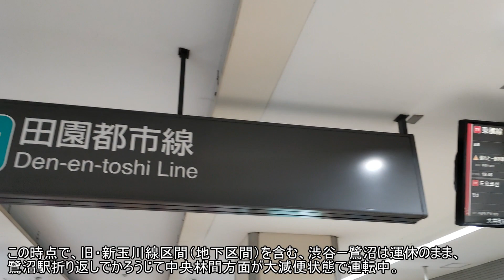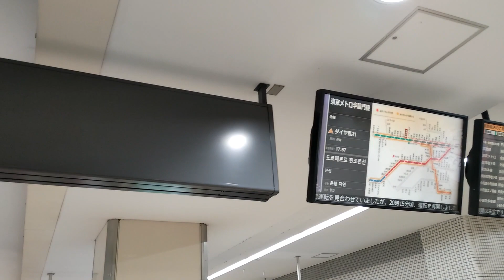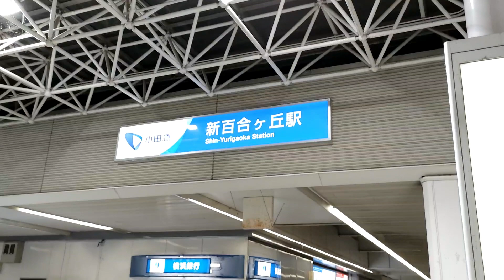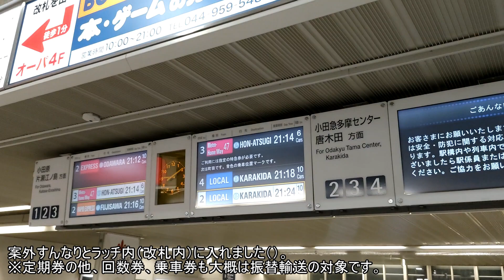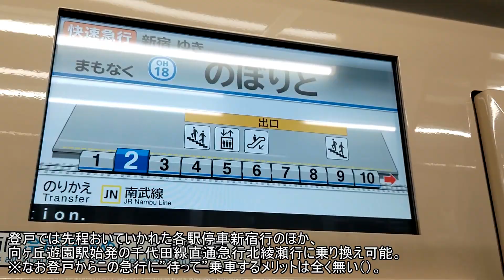【210分不通】東急田園都市線 停電・運転見合わせに伴う迂回乗車（振替輸送利用）あざみ野→溝の口（登戸）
2022/10/20撮影
学校からの帰路、私はマ○コ・デ○ッ○スの大嫌いな東急田園都市線を利用しているのですが、18時直前から旧・新玉川線区間での停電の影響で、渋谷ー鷺沼が長時間不通となりました。
私の利用したい溝の口以西は問題ないはずなのですが、折り返し設備がないためか鷺沼以東が運休となり困惑。
駅員から回数券への入鋏と振替乗車票を獲得し、振替輸送を駆使して小田急電鉄・JR東日本の登戸駅へと帰路につきます・・・。

以下の動画もよろしくお願いします！
（迷列車）プロジェクトR-Returns　緊急燃料輸送列車　～被災地1000万人の命を繋げ～

（迷列車）プロジェクトR-Returns　近畿日本鉄道・近鉄　～禍を乗り越え続けた鉄道～

横須賀線回復運転！とにかく速い！武蔵小杉→西大井4分！新幹線に抜かされるが速い！E217系『エアポート成田』

【超レア】〈化け準代走！メトロ車が新宿へ！〉東京メトロ16000系　小田急線化け準代走　喜多見→新宿

【数々の支線、観光地秩父、広い西武を制覇せよ！】西武鉄道全線　完全乗車の旅

東急8500系前面展望　荒れ狂うATC！詰まる電車！常用最大使用！　東急田園都市線朝ラッシュ後10時頃の電車渋滞　溝の口→あざみ野

※この動画は、AQUOSスマートフォンでの撮影です。